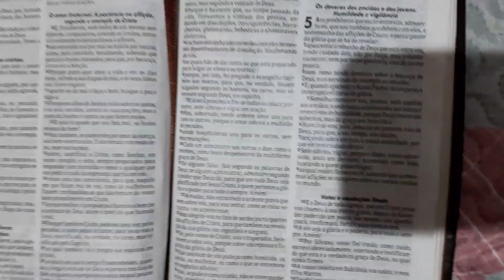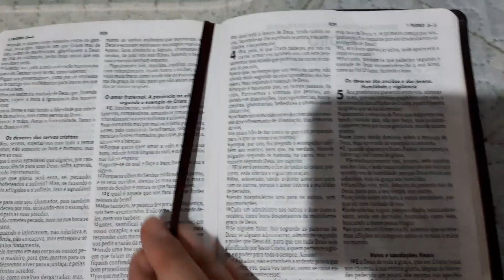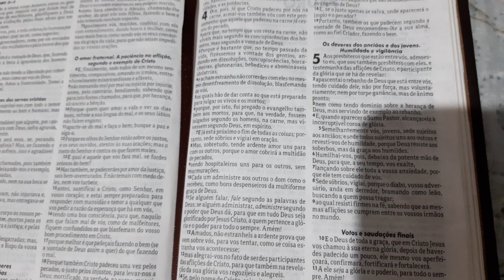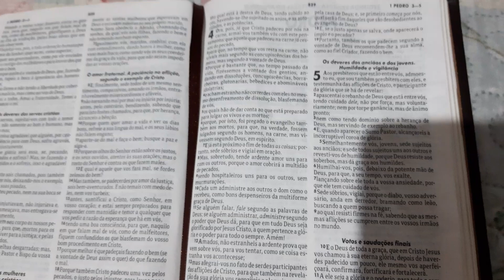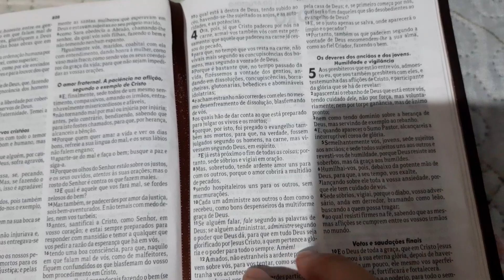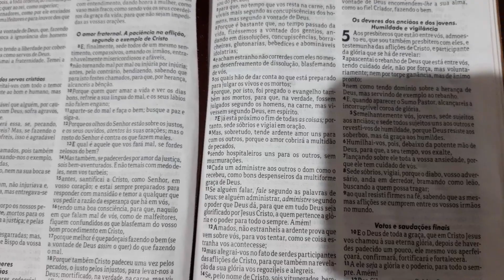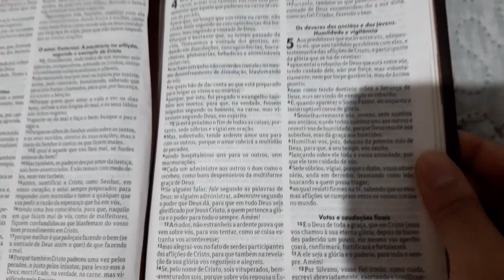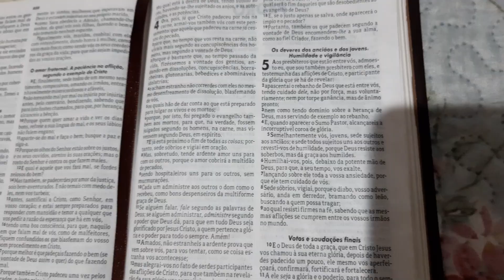devocional:LANÇA SOBRE DEUS TUA ANSIEDADE